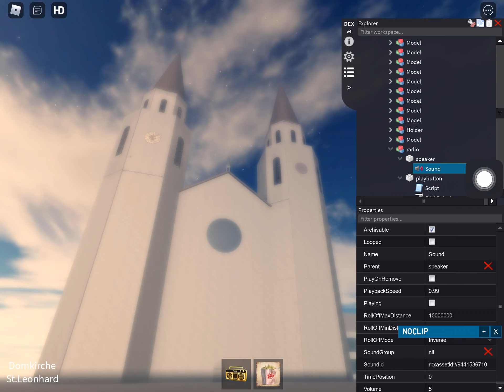Domkirche St.Leonhard - Basilica St.Maria - Hour Chime (Carillon)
The Music Name Called Salty Love
I Make This Music To Carillon
Is Because I Like This Music